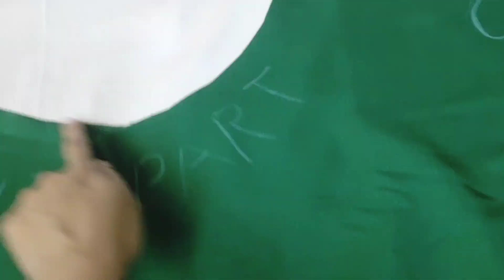Eid special dress design 2023| Eid के लिए बेहतरीन dress बनाएं | peplum dress| cutting and stitching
Hi                                                                                                                                                    i am farhat welcome to our youtube channal farhatfashion .
        About this video.                                                                                                                                                                                                                              In this video, I will show you beautiful designer kurti and plazo design sleeves design shirt design top design neck design with cutting and stitching